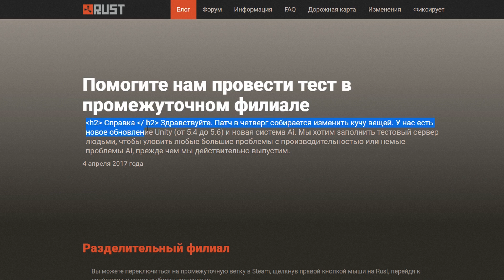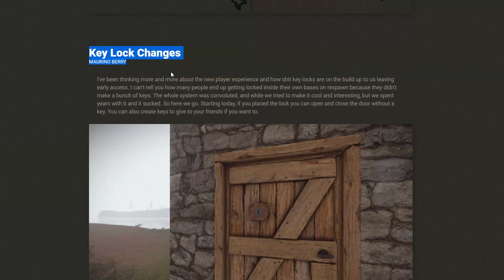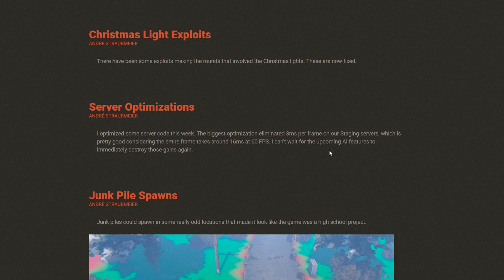Rust 🎥 Devblog 193 ► Staging Branch - Тестовый Сервер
А если покупаешь что-то в Epic Store , то не забудь про тег SharapTV, так мне перепадет копеечка от Эпиков.

ГП: GeForce RTX 2080 ti
ЦП: Intel(R) Core(TM) i7-8700K CPU @ 3.70GHz (up 4.5)
Мать: Rog Strix z370-F Gaming
Память: Kingston HyperX FURY Black [HX437C19FB3K2/32] 32 ГБ (3466, 17-21-38)
Харды: Patriot Viper VPN100 1024 ГБ SSD M.2
Samsung 960 Pro M.2 512GB
Наушники: Razor Tiamat 7.1
Мышка:  DeathAdder Elite Destiny 2
Коврик: SteelSeries QcK Edge XL
Клавиатура:  Razer BlackWidow Ultimate Black USB
Микрофон: audio technica at2020 usb+
Мониторы: GIGABYTE Aorus AD27QD + LG 34UC89G